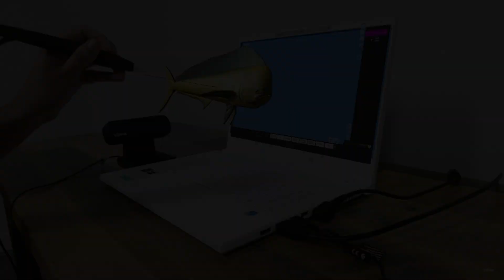Using AR/VR to Increase AP Biology Test Scores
Dr. Sanchioni shares his experience of introducing zSpace into the classroom and how it has transformed the way students learn and interact with complex biological concepts, resulting in higher AP Biology test scores and greater engagement in the classroom.

Discover how zSpace is preparing students to earn industry credentials